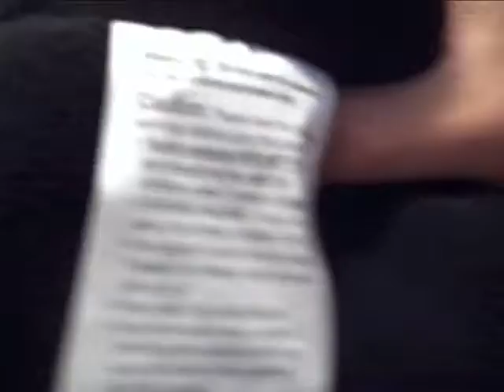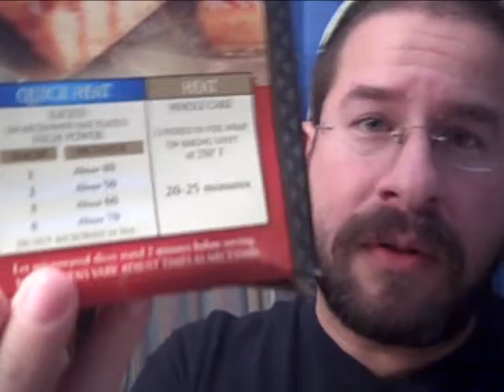Bunny Interrupted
So Bunny has a few things to say.